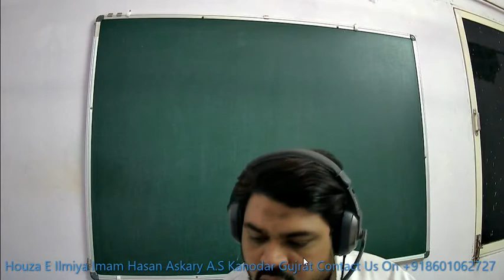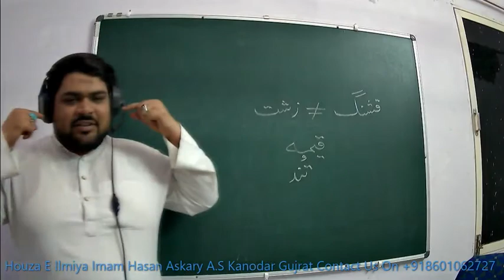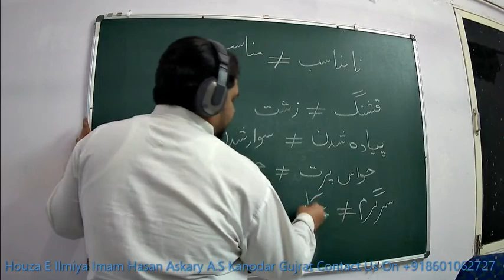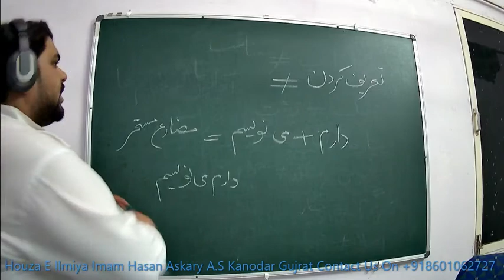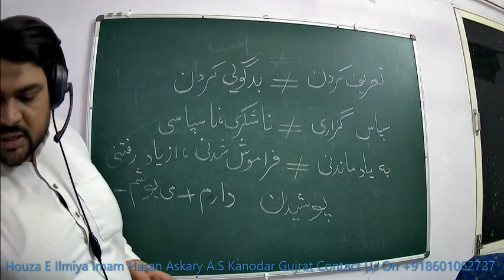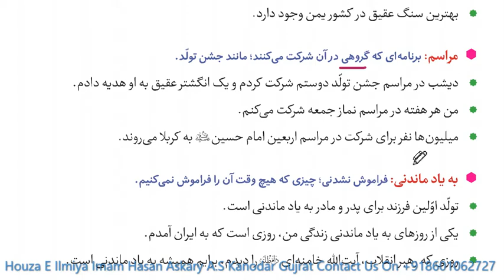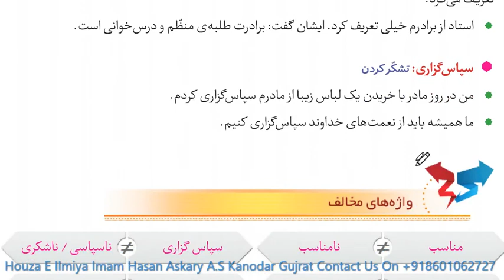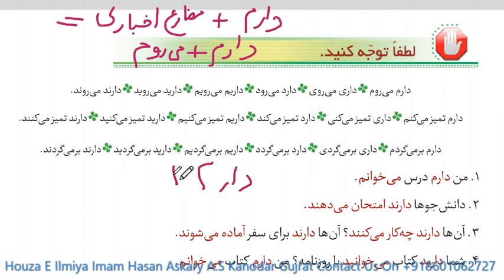Farsi#learn Farsi Book-3 Dars:13 JUMLE PRACTICE Date:21 Nov2022#qadar#persian#speaking#فارسی#آموزش